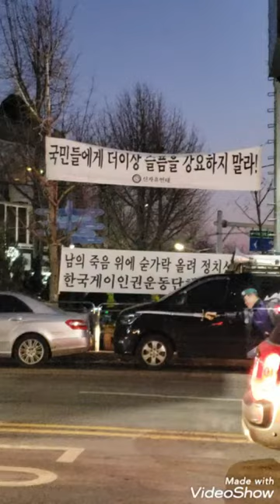KOREA/Itaewon Halloween victim's Incense place really scene/이태원할로윈희생자의분향소집회현장/مظار لضحايه الهلوين